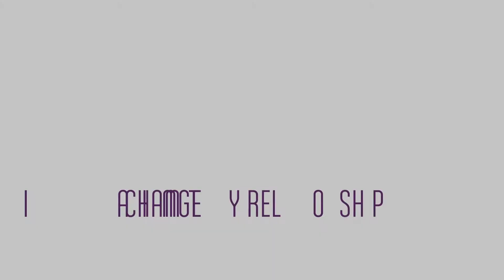Negative Energy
You can make a choice about whether or not you want to do something based on whether or not you want to expend negative energy. Find out what that means for your difficult relationships.